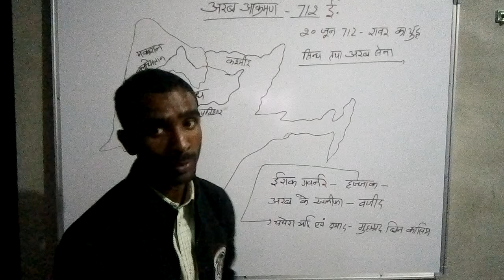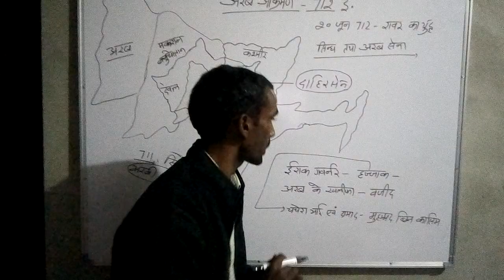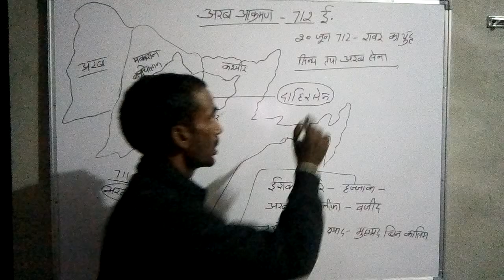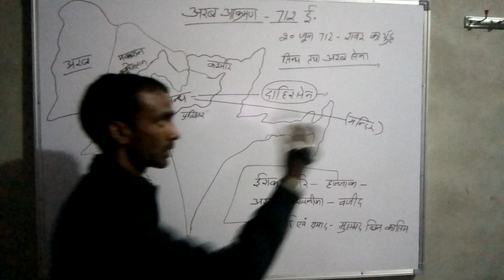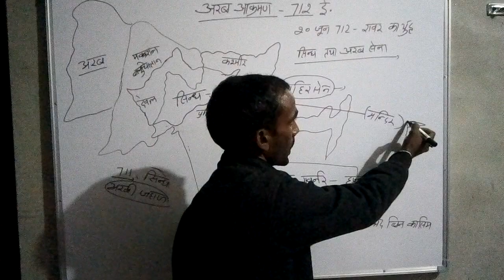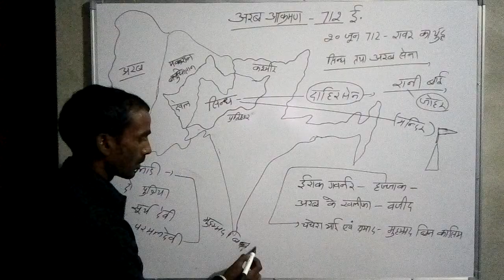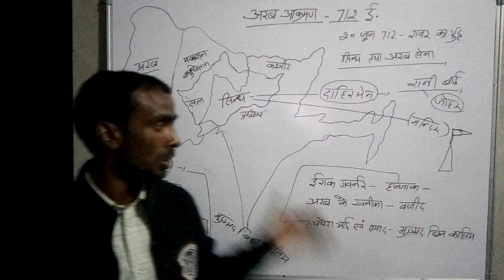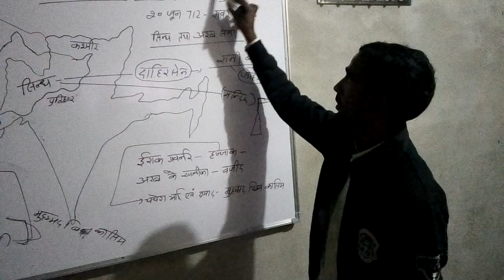अरब आक्रमणकारी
सल्तनत काल